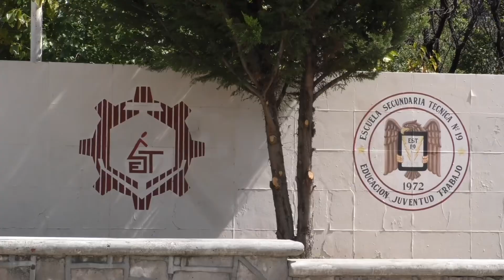Denuncian desvío de recursos del programa “La escuela es nuestra”: SEED